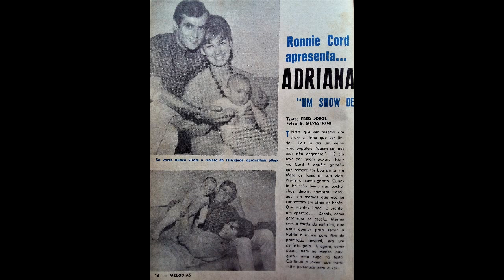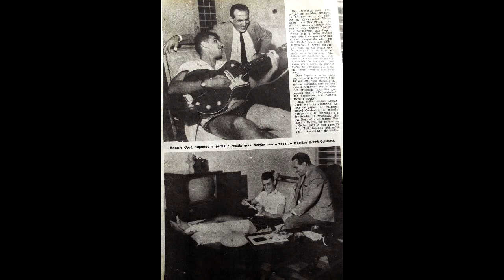ELE FOI UM CANTOR MUITO FAMOSO . RONNIE CORD ,O ÍDOLO ESQUECIDO. ESPECIAL 100 MIL INSCRITOS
OLÁ AMIGOS DA HISTÓRIA SEGUE ABAIXO VALOR DAS FOTOS E CONTATO PARA ENVIO .
SÃO CERCA DE 300 PASTAS . FOTOS DE CANTORES , APRESENTADORES , PERSONALIDADES E MUITO MAIS . IDEAL PARA YOU TUBE E COLECIONADORES .
O ENVIO É FEITO VIA CORREIO , EM  PEN DRIVE , FICA NO VALOR DE 200,00 .   INCLUSO FRETE E O PEM DRIVE  .

SÃO CERCA DE 300 PASTAS , CANTORES , PERSONALIDADES, APRESENTADORES , RADIALISTAS , MISS BRASIL .
OBS. ALGUMAS PASTAS , COMO POR EXEMPLO ELZA SOARES , VOCÊ VAI ENCONTRAR FOTO DO GARRINCHA . SENDO ASSIM ALGUMAS FOTOS PODE SE ENCONTRAR POUCAS FOTOS DE OUTROS ARTISTAS RELACIONADOS AO ARTISTA .

Contatos para locução ,apresentação de eventos e publicidade

Ronald Cordovil (Manhuaçu, 22 de janeiro de 1943 – São Paulo, 6 de janeiro de 1986), conhecido artisticamente como Ronnie Cord.
Nasceu como Ronald Cordovil na cidade de Manhuaçu, nas Minas Gerais e era filho do maestro e compositor Hervé Cordovil e Dna. Daicy Portugal Clodovil, também compositora, e teve 3 irmãos : Norman,  Herve Junior e Maria Regina. O pequeno Ronald começou a se interessar por música bem cedo, aos seis anos já “brincava” com o violão.

Aos 12 anos (1955) a família se mudou para São Paulo e ele foi morar em Belo Horizonte onde foi criado com a avó Maria de Luca Pinto Coelho e seu tio Rene, professor de inglês e também compositor, com quem aprendeu inglês. Fez os cursos primário e ginasial no Colégio dos Irmãos Maristas e iniciou o curso científico no Colégio Santo Antônio que abandonou no 2º ano para poder se tornar cantor profissional.

“- Depois  daquele dia voltei para Minas. E quando voltei à São Paulo, seis meses depois, a musica estava arquivada, esperando por mim, para fazer a gravação. Lembrei-me de meu irmão que vinha insistindo para eu fazer isso. Decidi-me, embora nervoso, e gravei “Pretty Blue Eyes” e “You’re Knocking’ Me Out”. E voltei aos estudos. Voltei para Belo Horizonte sem fazer planos de ser cantor. E, eu não estava naquela cidade nem por 20 dias quando fui chamado à São Paulo para novas gravações. O mais difícil aconteceu: tive de ser apresentado no programa Júlio Rosemberg, para enorme público. Foi a primeira vez que cantei para desconhecidos...” - Revista do Rádio (15/07/1961)

Em 1960 realizou sua primeira gravação "To Be Loved" para um album de Rock que Betinho estava produzindo, em janeiro, era um LP tipo coletânea com vários cantores da época e nesse mesmo ano também gravou seu primeiro disco individual, um 78 rotações, contendo de um lado a música “Pretty Blue Eyes” de Teddy Randazy e do outro “You´re Knochin´me Out” de Neil Sedaka e H. Greenfield. e sendo acompanhado por Betinho E Seu Conjunto.

Seu grande sucesso foi outra música norte-americana, “Itsy Bitsy Teenie Weenie Yellow Polkadot Bikini” (Lee Pockriss e Paul Vance), tendo a musica “Flaming Love” (Daryl Petty) no verso, gravada em outubro de 1960, com a qual se manteve durante seis meses em primeiro lugar nas paradas de sucesso, e que lhe valeu o troféu Chico Viola do ano.
Em 1960 saiu seu primeiro LP “Ronnie Cord”, pela Copacabana, todo com musicas americanas.

Em 1969 lançou a marcha “Mulher e meia” (Hervé Cordovil e Manoel Vitório), nesse ano lançou seu ultimo Compacto com duas musicas e depois gravou uma musica no LP de coletânea “12 Faixas Quentes”. Gravou quatro LPs, sendo os três primeiros em inglês.
Abandonou a carreira artística no início da década de 1970, mas aparecia esporadicamente em alguns espetáculos e programas de rock, quando convidado, passando a trabalhar como publicitário contratado pelas Páginas Amareladas da LTB (Listas Telefônicas Brasileiras).

Internado no final de 1985, com câncer no pulmão, morreria a 6 de janeiro de 1986 no hospital da Beneficência Portuguesa, na zona centro de São Paulo, no ano em que completaria 43 anos de idade. Era casado e tinha três filhos.

Ronnie deixou uma vasta discografia, muitas delas versões de canções internacionais de sucessos dos anos 60, mas provavelmente sempre será lembrado por “Rua Augusta” e “Biquíni de Bolinha Amarelinha”, seus dois grandes sucessos.